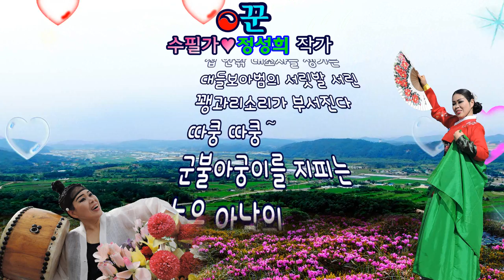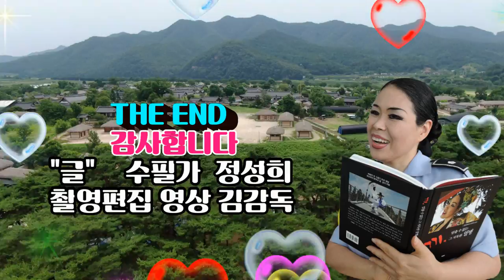수필가 정성희 작가/ 꾼 /촬영편집/영상김감독